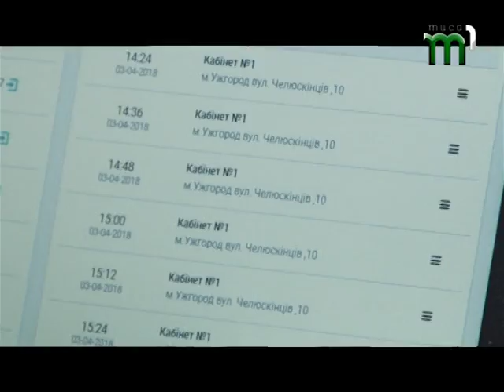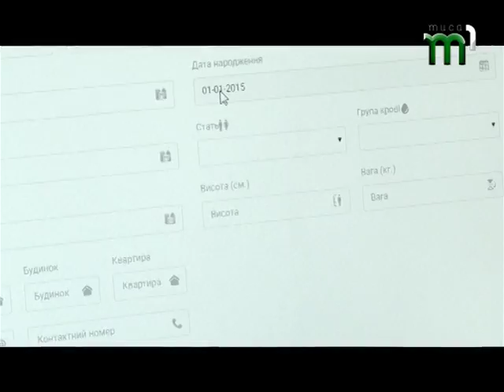З 2 квітня дані пацієнтів зберігатимуться в електронній базі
Дані пацієнтів первинної ланки медицини почали вносити єдину електронну базу. З новою системою реєстрації амбулаторії офіційно запрацювали 2 квітня. Лікарі та працівники реєстратури оснащені ноутбуками та комп’ютерами. Щоб потрапити на прийом, обов’язково потрібно заздалегідь реєструватися. Як працює в нових умовах одна з ужгородських амбулаторій, бачили наші журналісти.